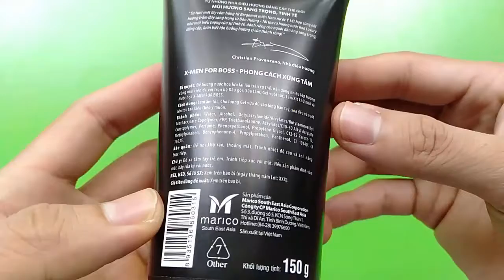Keo Vuốt Tóc X-Men For Boss Gel Super Strong Hold Natural Look 150g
- Với công thức Strong Hold, gel tạo nếp tóc X-Men For Boss giúp giữ nếp lâu và không gây nhờn.
- Đặc biệt với hương nước hoa độc đáo và quý phái sẽ tạo cho bạn vẻ lịch lãm, sang trọng của người đàn ông thành đạt và khẳng định một cá tính, một phong cách xứng tầm.
- Giúp tạo nếp siêu cứng cực nhanh với hiệu quả kéo dài. Nuôi dưỡng tóc chắc khỏe với Pro Vitamin B5.
- Giúp giữ cho mái tóc luôn có độ bóng, khỏe suốt ngày dài năng động.
- Sản phẩm được sản xuất không chất bảo quản, hương thơm nhẹ, đặc biệt an toàn cho người sử dụng.
- Thành phần: Chiết xuất gỗ Đàn Hương và Bergamot.
- Hướng dẫn sử dụng: Gội và vệ sinh mái tóc. Sấy và lau khô cho tóc. Sử dụng gel tóc nam. Sau khi thực hiện xong hai công đoạn trên rồi, bạn hãy lấy gel giữ nếp tóc ra tay, xoa đều và apply lên tóc, hãy vuốt đều từ trước tới sau theo chiều ngược với hướng mọi tự nhiên của các sợi tóc để đảm bảo tất cả các sợi tóc đều được tiếp xúc với gel. Sau đó hãy dùng một chiếc lược để chải cho gel được phân bố đều hơn nữa. Đối với bước làm này, các bạn nên sử dụng gel một lần thôi chứ không nên chia nhỏ ra rồi apply lần lượt lên như Wax, vì gel rất nhanh khô, không thể để lâu như sáp vuốt tóc được. Tạo kiểu và làm đẹp tóc.
- Hạn sử dụng: 3 năm từ NSX
- Bảo quản: Bảo quản nơi khô ráo, thoáng mát, tránh ánh nắng trực tiếp.

X-men For Boss là thương hiệu chăm sóc cá nhân cao cấp dành riêng cho nam giới, nổi bật với các dòng sản phẩm sang trọng, cùng hương nước hoa được tạo bởi những nhà điều hương đẳng cấp thế giới; giúp khẳng định phong cách lịch lãm, sang trọng, đầy lôi cuốn của người đàn ông thành đạt. X-men For Boss sở hữu nhiều dòng sản phẩm đa dạng, phù hợp với các nhu cầu khác nhau của phái mạnh